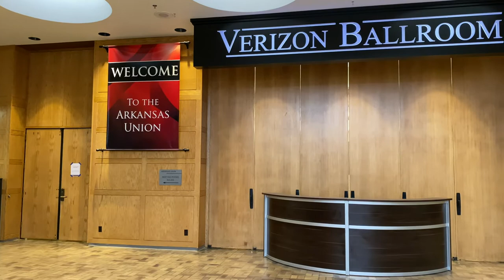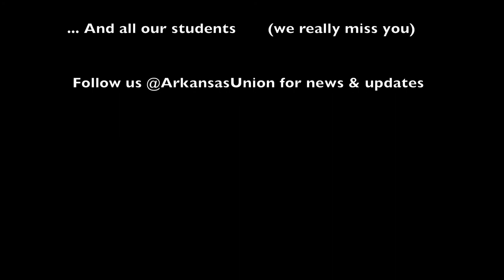Welcome to the Arkansas Union!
We recognize that the change in New Student Orientation format means that Fall 2020 will bring some unfamiliarity to the campus, and to the Arkansas Union. While it's normally our pleasure to host most Orientation activites and events, we recognize the importance of staying safe and healthy.

To that end, the Arkansas Union has gathered information of all the offices, opportunities, and resources that we house. We hope you will take some time this summer to explore digitally what the Union has to offer, so that you can easily explore it in person when you return to campus.

Please read through each section below to learn more about what's in the Arkansas Union, and be sure to follow the links to any department or resource you might want to explore!

That's where we give away free things, share news about exciting events & where the free food's at, and occasionally throw shade.